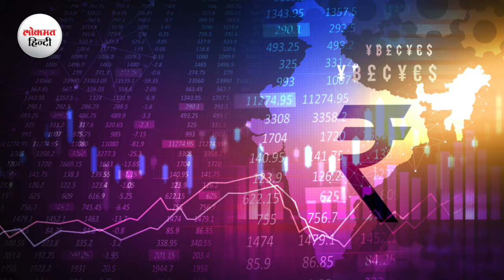Tata Motors Demerger| रतन टाटा ने अपनी फेवरेट कंपनी को क्यों बांटा?| Lokmat Hindi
Tata Motors' demerger into two separate listed companies for CV and PV businesses, aiming to simplify the structure, is viewed as a non-event initially, with no significant value unlocking anticipated.